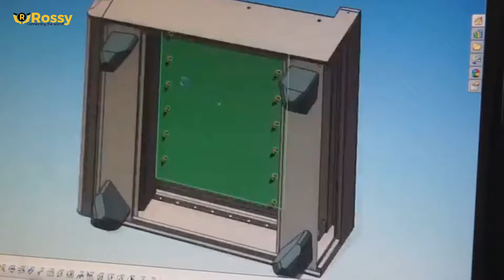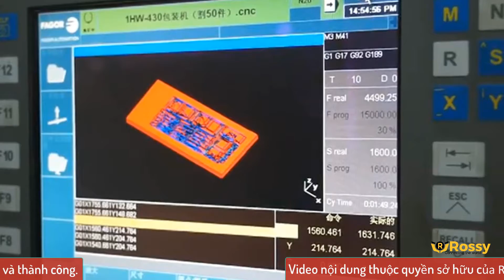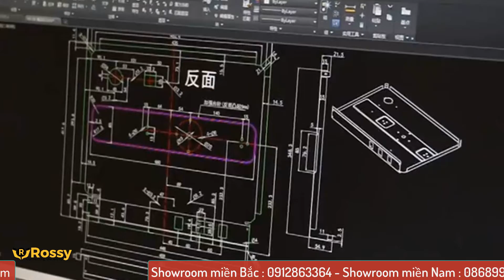Marupin - Nhà phân phối thiết bị bếp công nghiệp cao cấp đến từ Đài Loan | Fryer | Salamander Oven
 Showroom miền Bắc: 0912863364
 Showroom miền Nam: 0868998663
 Tổng kho và bán buôn: 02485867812
 Hợp tác kinh doanh: 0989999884